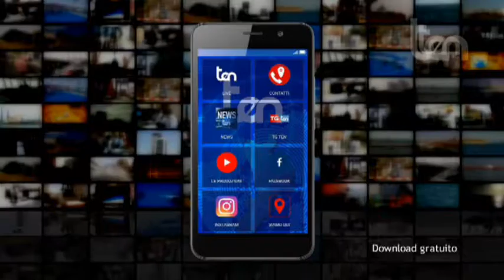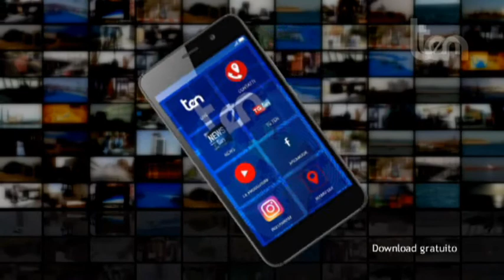ten SALUTE & PREVENZIONE 23 marzo 2018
Ospiti:
Claudio MANNA  Ginecologo
Federica IRTOLO  Odontoiatra